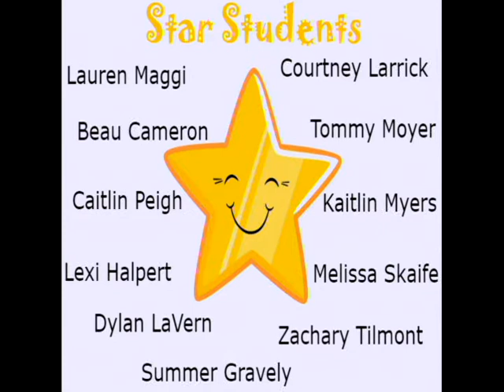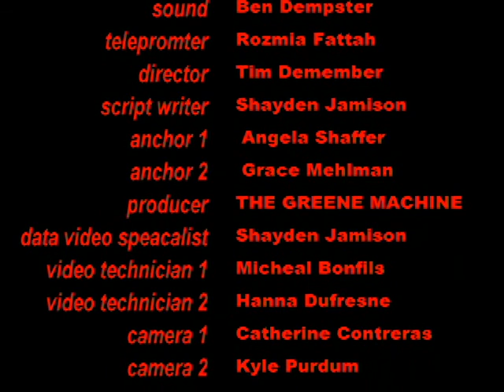Lancer Media: 12-21-17 LHS TV Morning Announcements